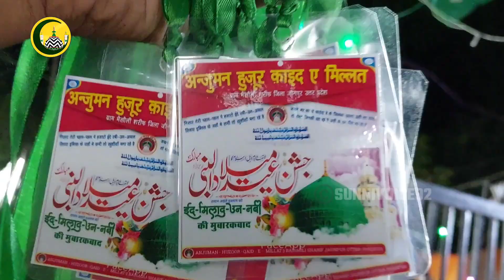Full Video, Mahfil e Miladunnabi || Bhaisauli Sharif, Jaunpur U.P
Bhaisauli Sharif
Bhaisauli
Jalsa Bhaisauli
Bhaisauli jalsa
Bhaisauli eid Miladunnabi
Bhaisauli
Bhaisauli Jalsa2024
15,16,17, September 2024
.SUNNI VOICE 92.

Countact Detail.

Camera man. 📸 .. Mo Mujahid Raza Khan, Bhaisauli ,Sharif Jaunpur U.P

Editor.🖥 .. Mo Hamid Raza Khan,, Bhaisauli Sharif, Jaunpur, U.P

Director. 🎬..Mo Mujahid Raza Khan,, Bhaisauli Sharif Jaunpur U.P

मो○ हामिद रजा खान,, भैसौली शरीफ जौनपुर

Add. Dargah Huzoor Qaid e Millat,, Bhaisauli Sharif,  Jaunpur, U.P

Add. ग्राम, भैसौली, पो○, उसरौली, जौनपुर, उत्तर प्रदेश, पिन कोड , 223101

Naat Sharif
New Naat Sharif
Naat Shareef
Naat Pak
Naat
Naat Sharif
rabi awal naat
New Naat rabi awal 2024